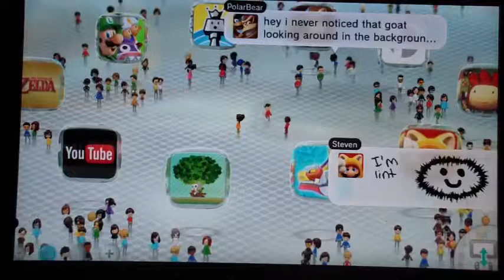Geoff Edwards Starcade Tribute Segment 4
Next Game: Galaga
Points Bank: 147,720